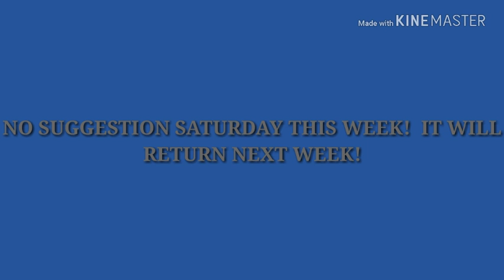No Suggestion Saturday This Week!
Due to my "Big Announcement," there will not be a Suggestion Saturday this week.